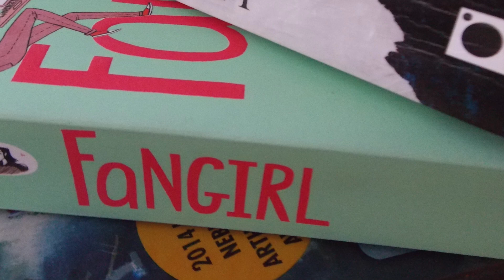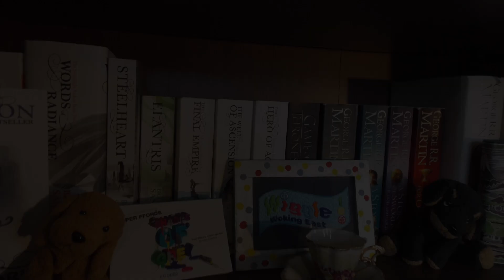BooktubeSFF Liveshow Announcement!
Starts at: 11am PST, 1pm CST, 2pm EST and 7pm BST